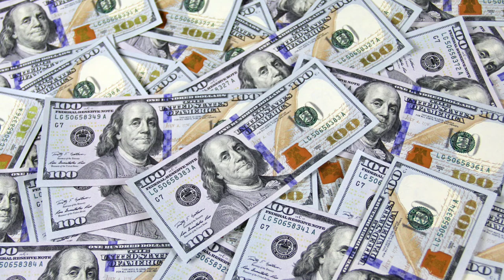MANIFEST MONEY MEDITATION | lAW OF ATTRACTION | AFFIRMATION| IPIL AYO | V11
By listening to this 25-minute guided meditation for wealth from world renowned wealth coach, Jean-Francois Fortin, you’ll learn to visualize and manifest your dreams.

This audio will help you relax, step back and visualize the abundance already in your life, but which might not feel within your reach yet. It will guide you into a relaxed state of mind and then take you on a guided journey into your future.

Jean-Francois recommends you listen to this every day for 30 days to really create shifts in your life. The more you use it, the better results you’ll see.

Keep in mind, a positive mindset
brings a positive things.

-IPIL AYO

INSTRUCTIONS:
#1. FOCUS IS THE NAME OF THE GAME!
Find a quiet place where you could relax. Lay your body in a very comfortable position (I personally like to use a lounging recliner chair) and use headphones.

#2. “I AM” OR “I FEEL” AFFIRMATIONS
Each time and “I AM” or “I FEEL” affirmation is given, echo it in your mind. Do this even if it feels weird or wrong at first. With time it will feel like home!

#3. THIS IS A VISUALIZATION EXERCISE
You need to see those guided meditations as VISUALIZATION EXERCISE! So with each track, try to FEEL the action through at least one of your 5 senses (hear, see, smell, touch, and taste).

WATCH when you go to bed
ATTRACT more money

● Special thanks to Tim D J for lending his incredibly soothing voice.

©️Copyright:

Intro Music in this video and effects licensed through  CAPCUT.

Song                   Give You All

                    T H A N K  Y O U